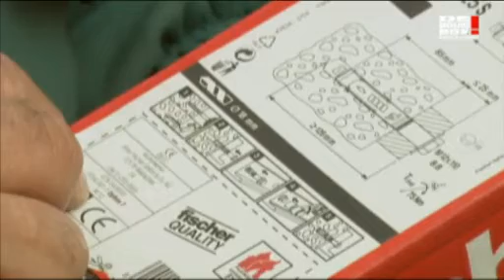Toolbox Afschoren van prefab betonwanden | Bouwbox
- Bouwbox: Toolboxfilms voor de bouw - Afschoren van prefab betonwanden. Meer dan 120 films voor toolboxmeeting en werkoverleg. Kort, duidelijk en praktijkgericht.